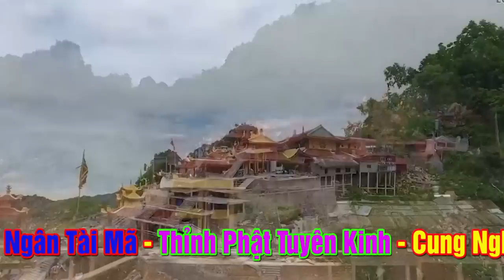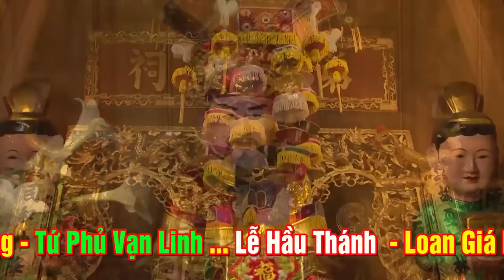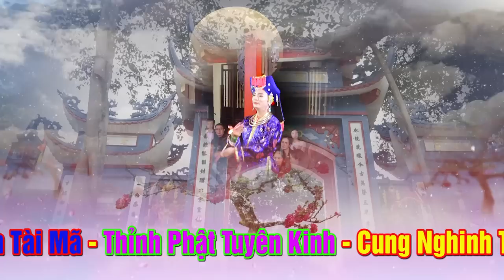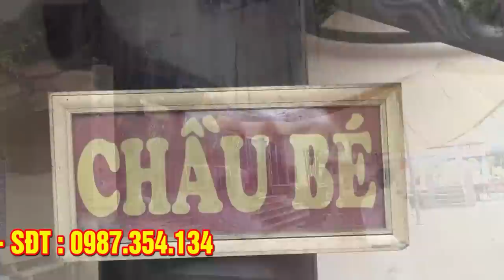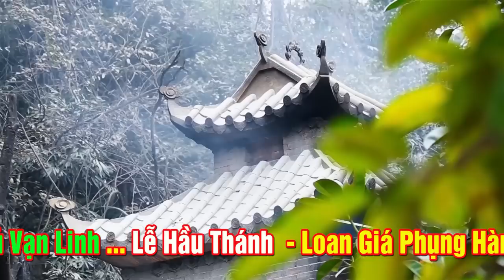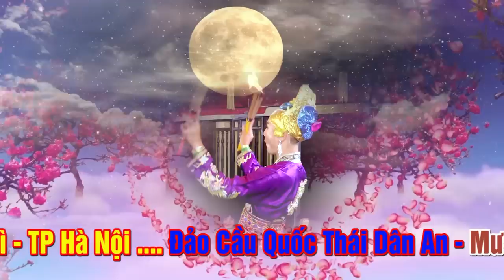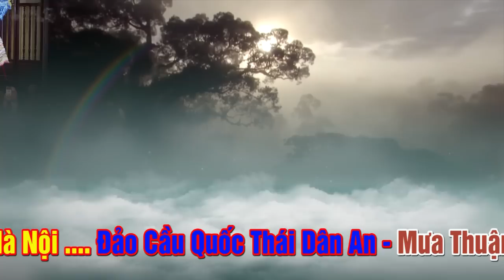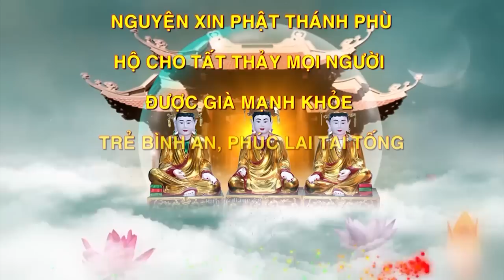Cậu Đồng TRẺ Nhất Việt Nam.Vương Gia Vỹ Với vấn tuyệt phẩm hầu bóng Đặc Sắc